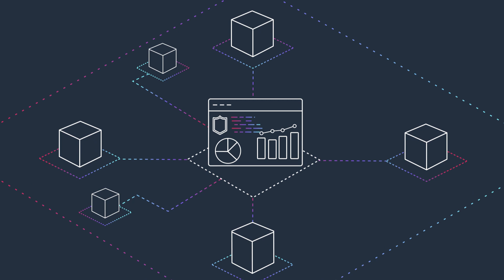What is Detection and Response on AWS? | Amazon Web Services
AWS detection and response services work together to help you enhance your security posture and streamline security operations across your entire AWS environment by continuously identifying and prioritizing security risks, while integrating security practices earlier in the development lifecycle.